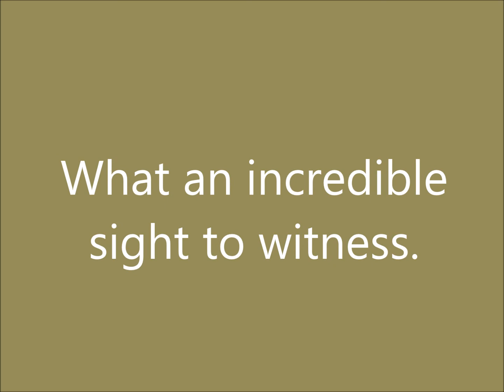Geese taking to wing at Burnham Norton 10 09 2022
I had the privilege of staying at a beautiful barn conversion on the North Norfolk coast at Burnham Norton. The wetland marshes are home to tens of thousands of Geese (Many different breeds, Canada, White fronted, Pink footed, Brent, Greylag). The sight of them taking to wing at Sunrise and returning with their belly full (of the local farmers crops) was extraordinary.
I captured this footage on my phone. It probably doesn't do the spectacle true justice.